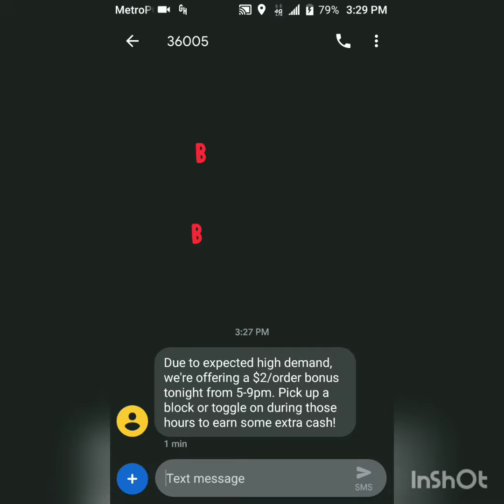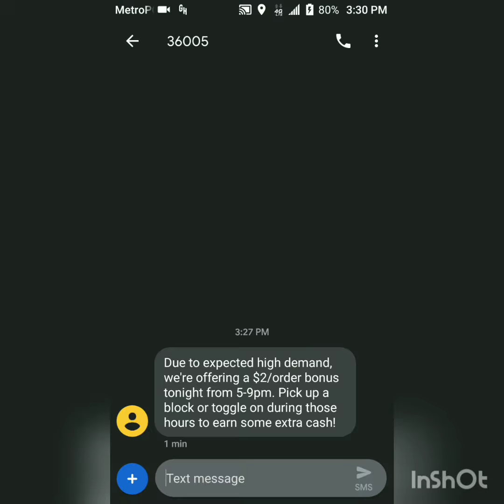GrubHub giving Drivers $2 bonus for dinner Rush tonight be on the lookout!!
Always about the bag$$